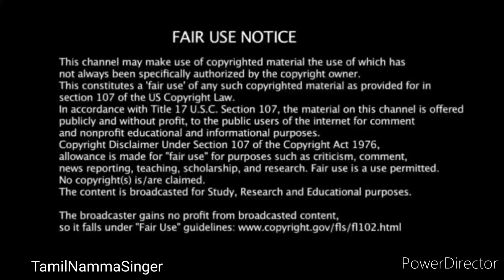வாயடைத்துப் போன சித்ரா அம்மா கண் இல்லாத குழந்தை அசத்தல் Super singer junior 9 Chitra Amma prokitha